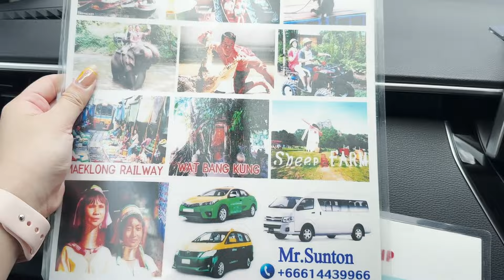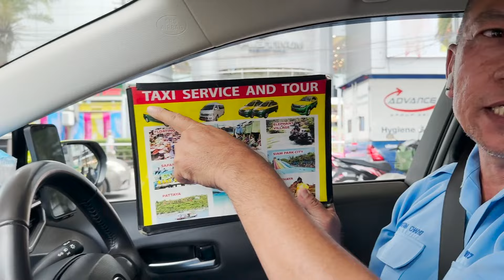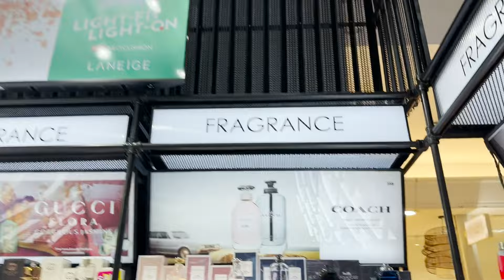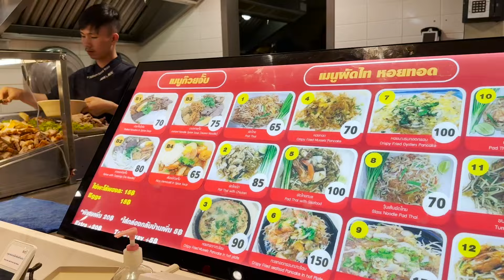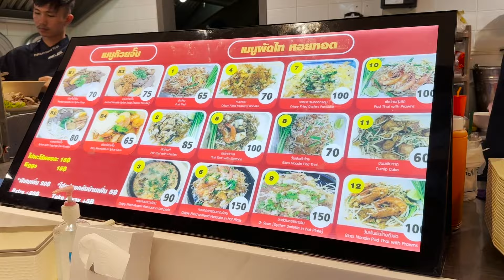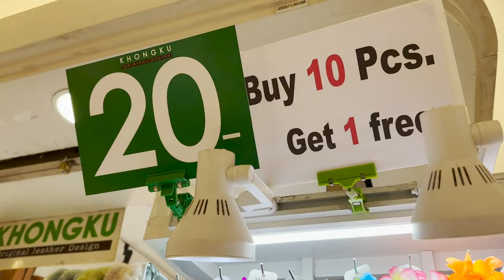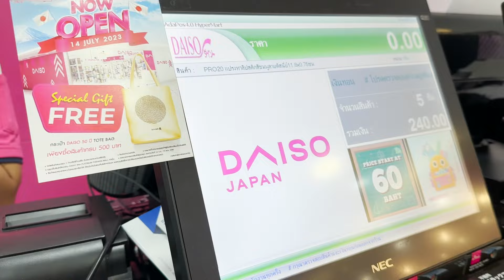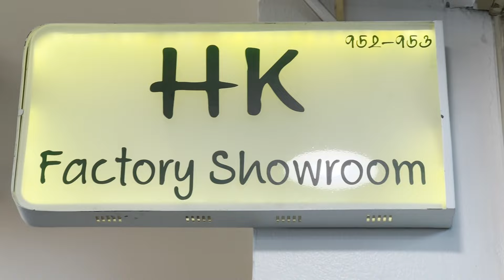SHOPPING AT PLATINUM MALL 🇹🇭 BANGKOK, THAILAND + MUKBANG | JOYCE YABUT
Welcome to my Bangkok Thailand Travel Vlog Series : Vlog 3: SHOPPING AT PLATINUM MALL 🇹🇭 BANGKOK, THAILAND + MUKBANG